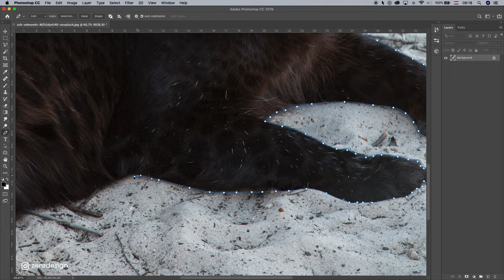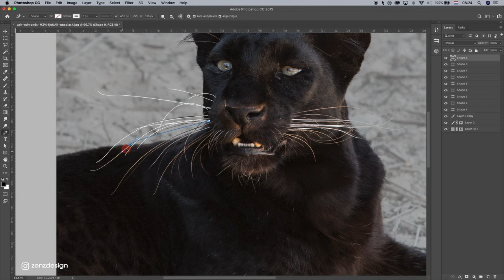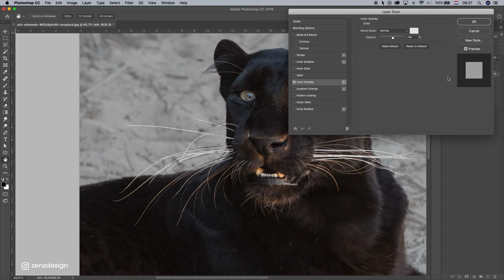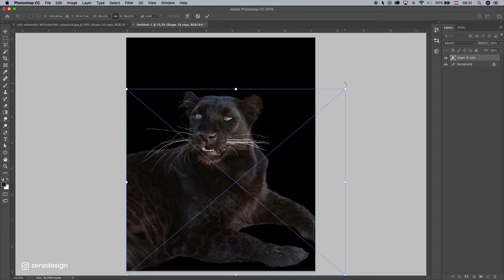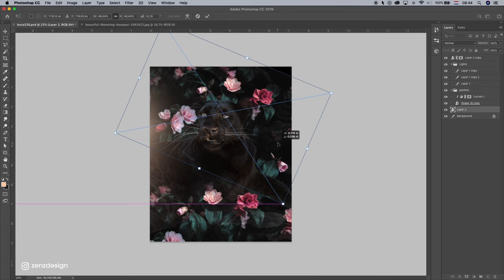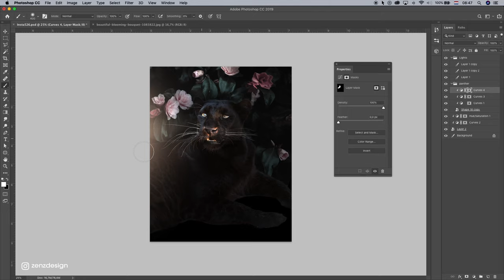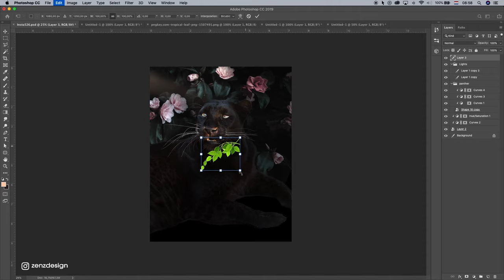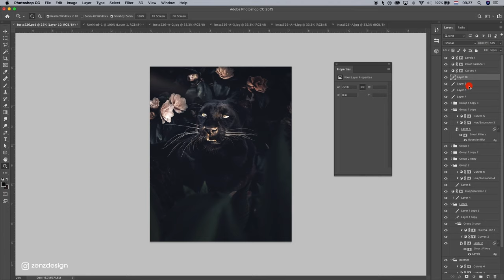Black Panther With Flowers Art in Photoshop!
In this video we are creating a black panther in Photoshop with flowers. This Photoshop tutorial is easy to follow along and has a voice over. Give it a try and learn Photoshop today. Black Panther With Flowers Art in Photoshop!

► RECOMMENDED SOFTWARE & CREATIVE RESOURCES:
✅ Topaz Photo AI - The Best A.I. Image Enhancer Tool to Fix Quality Issues
✅ Topaz Video AI - The Best A.I. Video Upscaler, Upscale to 16K, Fix Compression Artifacts, Remove Noise & More